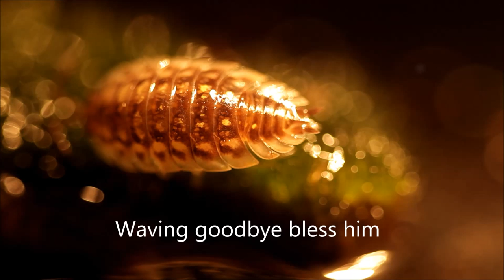Macro lens plus extension tubes - HD woodlice at x3 magnification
1080p 100mm macro plus extension tubes shot fully manual settings
woodlice on moss technically difficult (what do you think?)